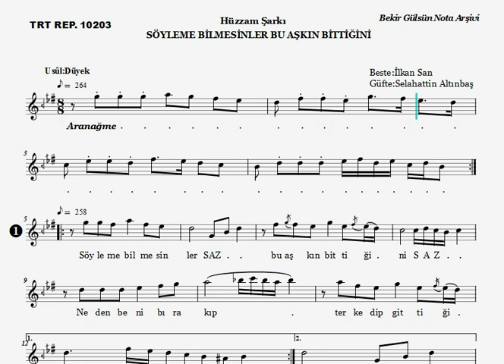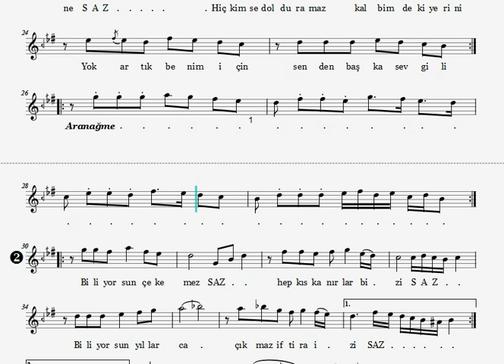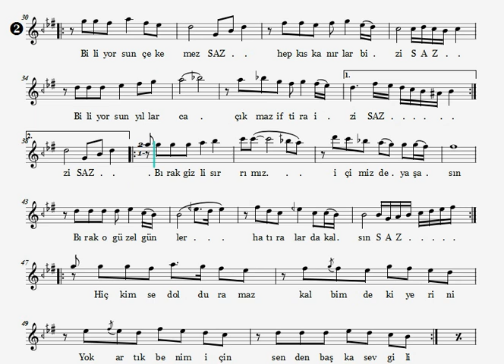Söyleme Bilmesinler Bu Aşkın Bittiğini - Nota Eşliğinde Karaoke (Ahenk:Kız Neyi)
SÖYLEME BİLMESİNLER

Beste: Selahattin Altınbaş
Güfte: İlkan San
Makam: Hüzzam
Usûl:  Düyek

Söyleme bilmesinler bu aşkın bittiğini
Neden beni bırakıp terk edip gittiğini
Yolumuz ayrılsa da dost kalalım seninle
Yalan olan sevgimiz düşmesin el diline

Hiç kimse dolduramaz kalbimdeki yerini
Yok artık benim için senden başka sevgili

Biliyorsun çekemez, hep kıskanırlar bizi
Biliyorsun yıllarca çıkmaz iftira izi
Bırak gizli sırrımız içimizde yaşasın
Bırak o güzel günler hatıralarda kalsın

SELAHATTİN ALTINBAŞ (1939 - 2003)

Selahattin Altınbaş, 1939 yılında Balıkesir’in Susurluk İlçesi’de doğdu. Müzisyen bir ailenin ferdi olan Selahattin Altınbaş’ın babası kemanî Abdi Altınbaş’tır. Müziğe daha 7-8 yaşlarında iken kemanla başlayan küçük Altınbaş ciddi müzik, nota, nazariyat, solfej derslerini Saatçi Mehmet Efendi, İzzet Irca ve amcası İzzet Altınbaş’tan aldı. İlkokulu bitirdiğinde akordeona da ilgi duydu. Babasının aldığı akordeonu hiçbir ders almadan profesyonelce çalmaya başladı. Bu dönemde amcası Udi İzzet Altınbaş’tan çok etkilenerek ud çalmaya karar verdi.

1966 yılında TRT‘nin açmış olduğu ud sanatçısı sınavını kazanarak Ankara Radyosuna girdi. Bu kurumda ud sanatçısı, koro sefi ve repertuar denetleme kurulu üyeliği yaptı. 1999 yılında TRT’den emekli oldu.

Selahattin Altınbaş ‘Elbet bir gün buluşacağız’, ‘Şarkılara sordum söylemediler’, ‘Söyleme bilmesinler bu aşkın bittiğini’, ‘Duydum ki unutmuşsun gözlerimin rengini’, ‘Ömrümüzün son demi, son baharıdır artık’ gibi unutulmayan besteler onun eseridir.

Milliyet gazetesinin 1977’de açmış olduğu “Yılın Sevilen Şarkıları” yarışmasında Muhayyerkürdi makamındaki “Duydum ki unutmuşsun gözlerimin rengini” ve Hüzzam makamındaki “Ömrümüzün son demi, sonbaharıdır artık” adlı şarkılarıyla ödül aldı.

Hayatının son dönemine kadar 77 şarkı ve 3 saz eseri besteledi.

Selahattin Altınbaş, 18 Aralık 2003 günü siroz hastalığından 64 yaşında Ankara’da hayata veda etti.

Bestelerinden bazıları:

Duydum ki unutmuşsun gözlerimin rengini (Muhayyerkürdi)
Sensiz seni yaşadım, seni içtim her gece (Muhayyerkürdi)
Dilimi bağlasalar, anmasam hiç adını (Hüzzam)
Söyleme bilmesinler bu aşkın bittiğini (Hüzzam)
Bir yangın sonrası şimdi yüreğim (Hüzzam)
Kumruları dinledim susuverdiler (Uşşak)